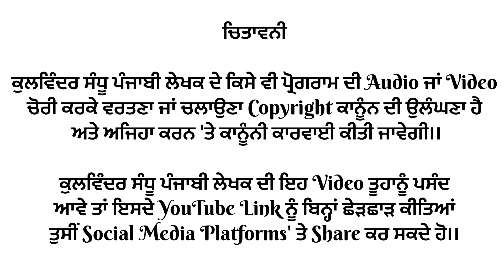ਦੇਖੋ ਵੰਡ ਤੋਂ ਪਹਿਲਾਂ ਦਾ ਪਿੰਡ ਚੇਤੇਵਾਲਾ ਨੇੜੇ ਮੰਡੀ ਭੋਲੇਵਾਲਾ (ਬਹਾਵਲਪੁਰ )ਯਾਦਾਂ ਵੰਡ ਤੋਂ ਪਹਿਲਾਂ ਦੀਆਂ